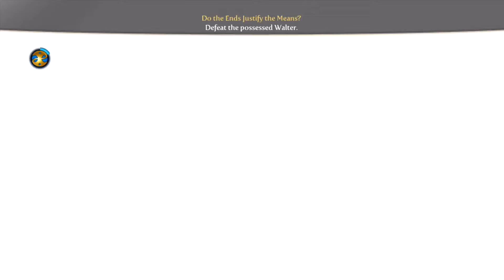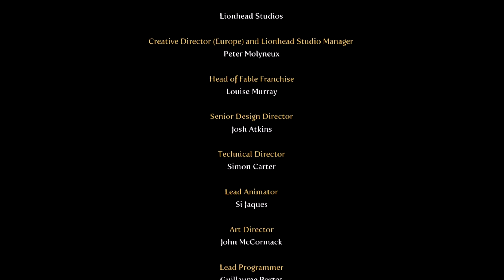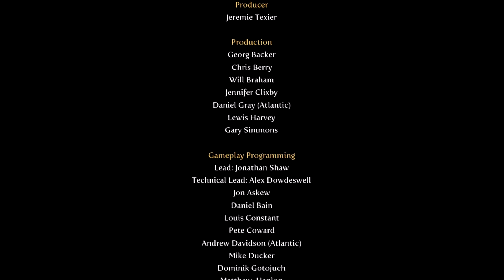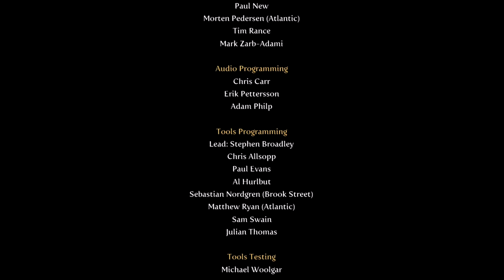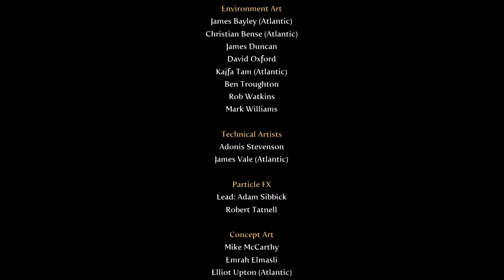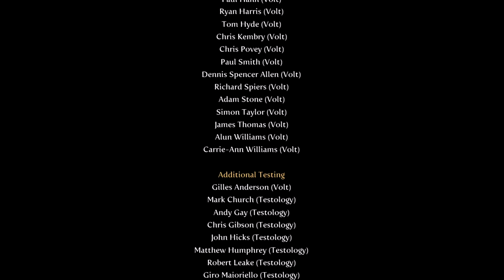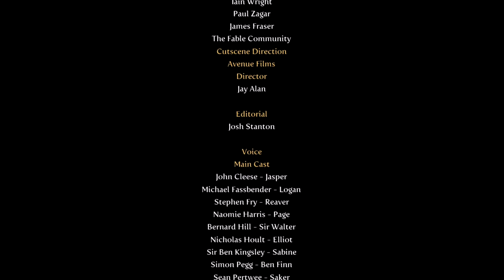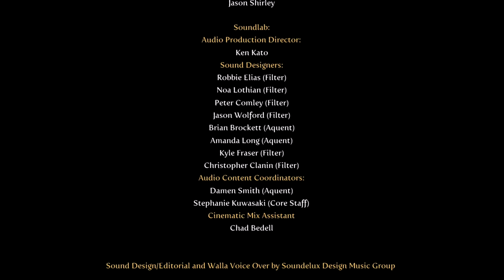Fable 3 Playthrough Part 53: Peace At Last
The Crawler had been defeated and they protected they people quite well. Only Walter had died. The thing had used him to fight Naia. She hadn't had many options in what to do there. But now the kingdom had peace for who knew how long there was bound to be something that happened after all. But for now Naia had good news for her people and husband. She's going to have a baby.

Right I know she already had kids by this point but the real way this stuff happens takes way longer than that. But here we are at the end of the playthrough dear twilis. I apologize again for being unable to gather all the collectables but I did the best I could without making myself go insane or potentially sick.

Bloodborne will now get attention since Fable 3 is finished. So anyone who was missing that the walkthrough is coming back. I just uh have to say sorry about the audio ^^; in some of the videos you hear things fine in others sadly you'll need to turn up your volume. I won't record another session until I've fixed that because that annoys me more than you guys.

With this said Fable 3 is well and done, I do hope you all enjoyed. I hope your looking forward to Bloodborne and if anyone watches The Tales of Symphonia I did with papa I have no idea when that'll be updated I gotta find a way papa can sit and be comfortable and he has to have the free time to play with me.

Please like and sub, share the video too! I hope you all enjoyed and I wish you well ^-^

The song you hear is from OC Remix, it's called: Legend of Zelda Twilight Princess Tattered Slippers.

The song you hear is from OC Remix, it's called: Legend of Zelda Ocarina of Time Eye of the Storm OC ReMix.